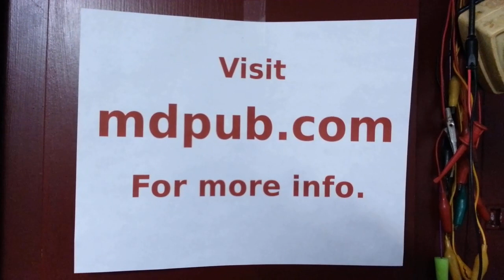Heavy Gold Plating From Military-grade Pins: A Long and Hard Fought Campaign That Ended In Victory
In this video I recover the heavy gold plating from several batches of military-grade, gold plated pins. There were a lot of twists and turns, and unexpected developments in this recovery. The process took almost three months in real time, but you can see it all in just a bit of Youtube time. for more information.

Equipment used in this video:
3pcs Glass Graduated Beaker Set 500ml, 1000ml, 2000ml
12PK Watch Glasses, 6" (15cm) - Cover Lids for Beakers & Flasks
Filtering Flask, 1000ml - Borosilicate Glass - Conical Shape, with Integral Side Arm
United Scientific Supplies JBF1150 Buchner Funnel, 1150 ml, Diameter 150 mm
Aroma Housewares AHP-303 Single Burner Hot Plate, Black
300PCS 3ML Plastic Transfer Pipettes
AMMEX Clear Vinyl Medical Gloves
Premium Filter Paper, 15cm, Pack of 100

Chemicals used in this video:
Custom Building Products Sulfamic Acid
Bonide 1-Pound Granules Stump-Out, 4 Pack
Sulfuric Acid Drain Opener, 32 fl oz (2)
Tin Shot (1 Pound | 99.9+% Pure) Raw Tin Metal by MS MetalShipper
Iron Sulfate 4lb